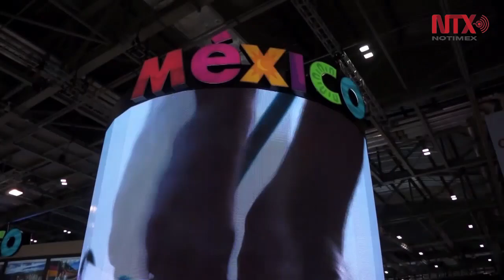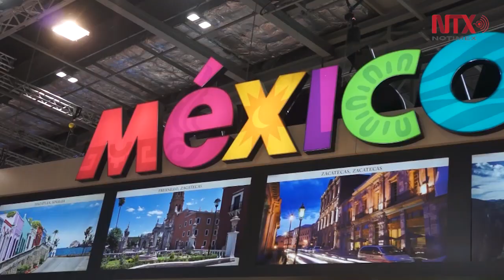México busca traer turismo de "mayor nivel de ingreso y gasto" Sectur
La estancia promedio de los turistas británicos es de 13 noches y el gasto promedio estimado por viaje es de 2 mil 885 dólares, incluyendo el transporte, de acuerdo con datos de Sectur.